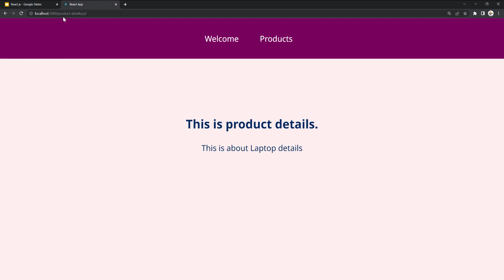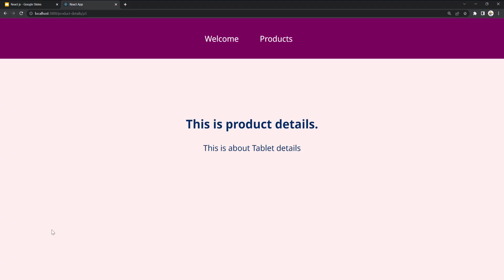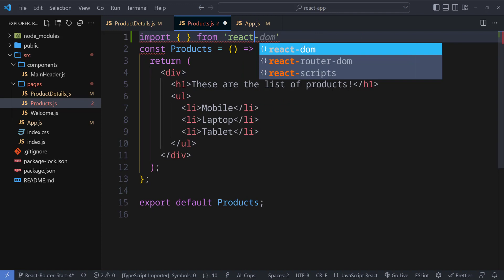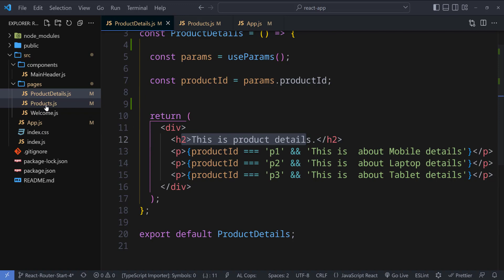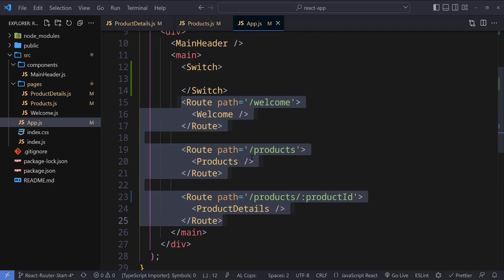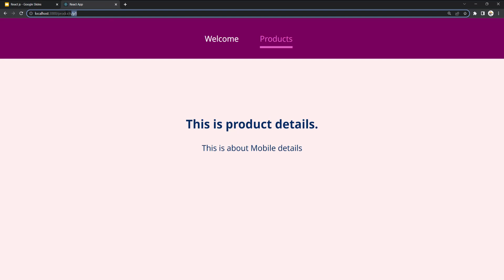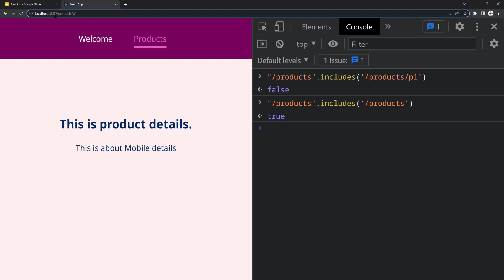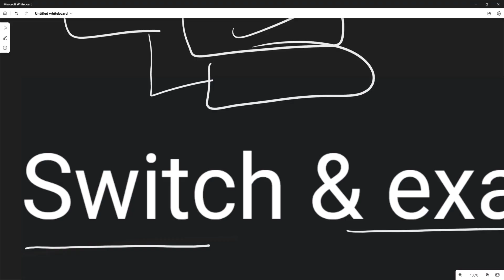Using Switch and Exact in Route Configurations - React JS || Hindi || Coding Scenes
Hi Everyone, Thank you for your kind support. In this video,  We will be taking a look on use of Switch Component and exact keyword in the Route configuration.